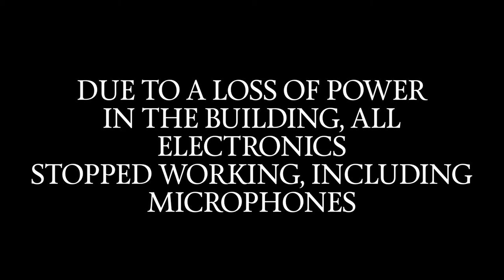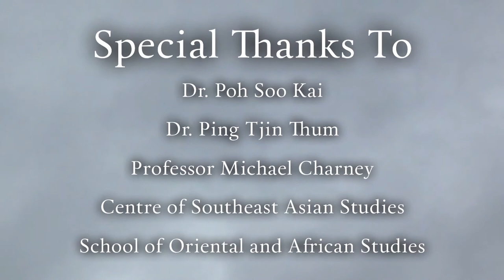Q7 Dr Poh Soo Kai on legalised corruption. MBC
To outsiders, Singaporeans appear to be "free" and also give the impression that they are also corruption free. But...

NB: All videos have been reproduced with the kind permission of The Monsoons Book Club.